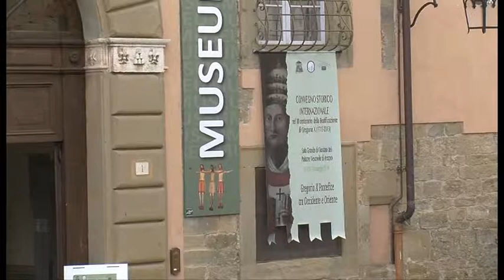Al via la tre giorni di convegni in Vescovado in memoria di Gregorio X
Beato Gregorio X un Pontefice tra Occidente e Oriente. Al via nel Vescovado di Arezzo la tre giorni di convegni. Presente una delegazione di studenti cinesi
Riprese di Rossano Corsi e Luca Primavera;
Intervistati: Donatella Pagliacci, direttrice ISSR Arezzo; arcivescovo Riccardo Fontana, Vescovo di Arezzo-Cortona-Sansepolcro; Grado Giovanni Merlo, Università di Milano; Ludovico Gatto, Università La Sapienza di Roma